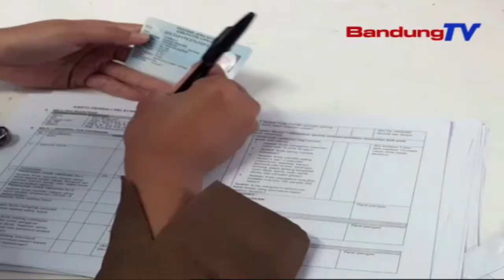Unik Usai Vaksinasi, 300 Orang Lansia Diberi Hadiah Ayam Hidup | SBR | BANDUNGTV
SBR | BANDUNGTV | FARHAT MUMTAZ | Ada Hal Yang Unik Dalam Pelaksanaan Vaksinasi Covid 19. Di Kabupaten Cianjur, Para Lansia Yang Takut Jarum Suntik, Dijemput Bola Oleh Polisi Dan Pihak Kecamatan. Para Lansia Tersebut Diberikan Arahan Dan Diberikan Hadiah Berupa Se Ekor Ayam Hidup, Agar Mereka Mau Dibawa Serta Tidak Takut, Untuk Mendapatkan Suntikan Dosis Vaksin Covid 19 Tahap Pertama.